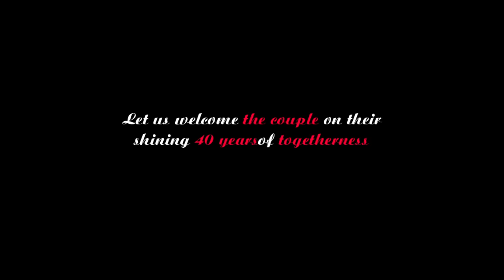DEVENDRA JAISWAL AND SEEMA JAISWAL 40TH PRE-ANNIVERSARY VIDEO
For your 40th anniversary, I just want to tell you how blessed I am to have you as my mom and dad. I realize now that I gave you a hard time during my teenage years, but you never gave up on me. Instead of making me leave, you just gave me more reasons to stay. You made sure that home was always a happy place. You made sure that I had everything I needed. Even when things were not going well in your professional or personal lives, you never let me get affected by it. It means so much to me to have parents that love and care so much. I am the person that I am now because of you. My only prayer is that God will bless you with many more happy years because you truly deserve all the love and happiness in this world. I love you both so much. Happy 40th anniversary!